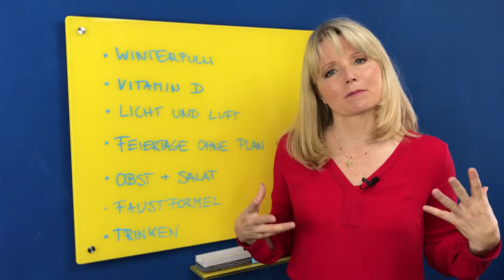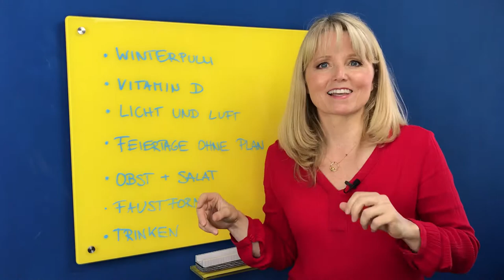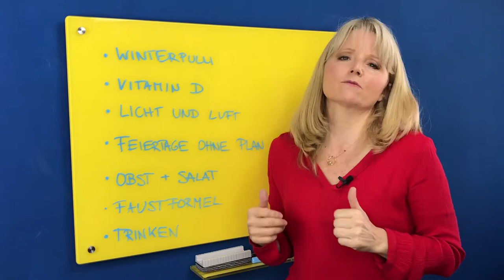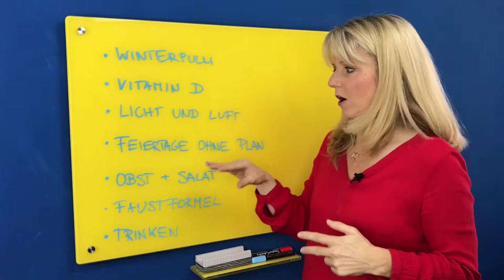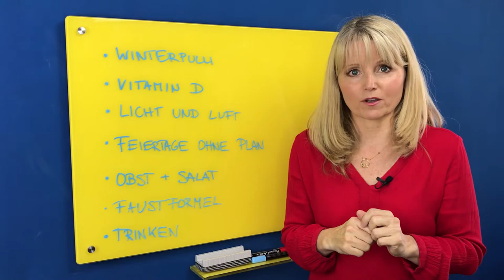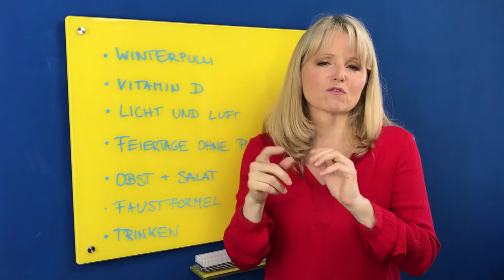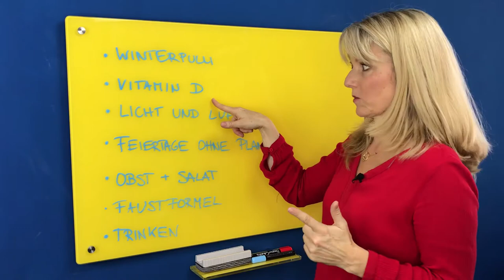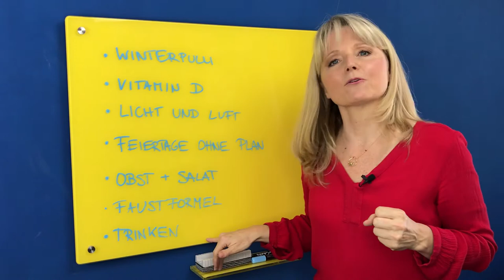7 Strategien gegen Winterspeck | Sasha Walleczek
Gerade in der Winterzeit sammeln sich gerne mal ein paar Kilos mehr auf den Hüften an. Aber ist das wirklich notwendig? Sasha Walleczek verrät dir in diesem Video 7 Strategien wie man dieses Phänomen verhindert und wie du dein Wohlbefinden während der kalten, grauen Wintermonate steigern kannst.